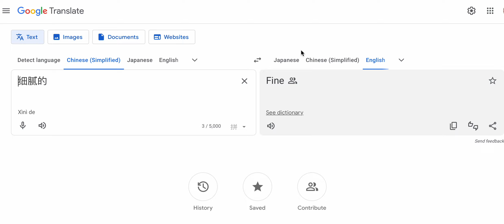Google Translate mishap